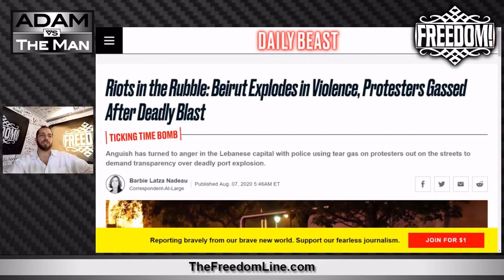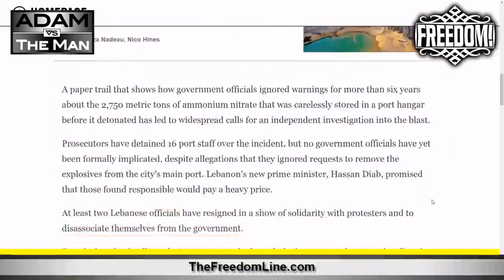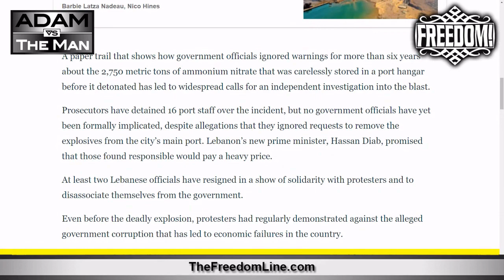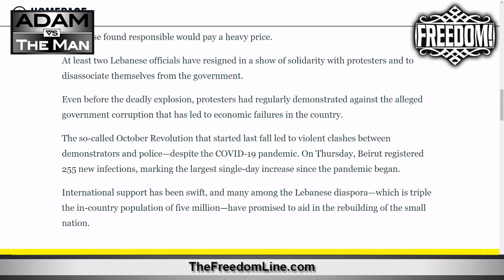Lebanon Should Enjoy The Next Few Months